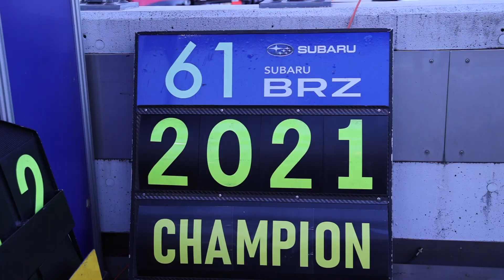2021 SUPER GT第8戦ZFアワード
SUPER GTの舞台裏を支えるメカニックの皆さんを称えるZFアワード。2021年最終戦富士スピードウェイ戦では、激闘に末にこの日クラス3位に入賞し、SUPER GT参戦13年目にしてGT300クラスチャンピオンに輝いたSUBARU R&D SPORTチームの皆さんにお贈りしました。おめでとうございます。SUPERGT